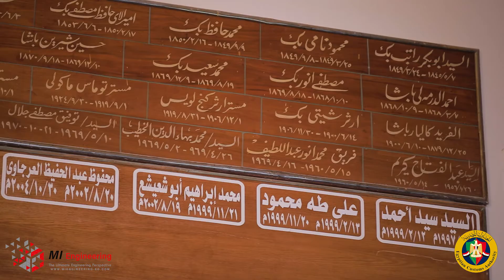مشروع تطوير ورفع كفاءة مبنى الديوان العام - بميناء الإسكندرية